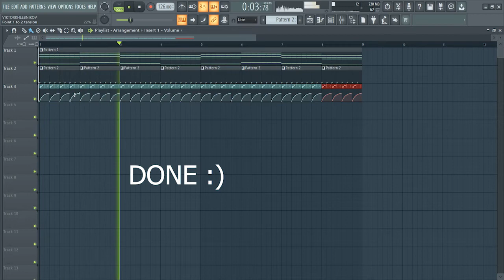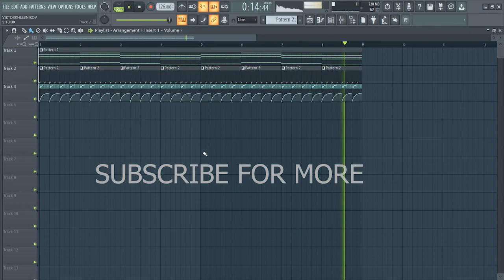How to do sidechain in ONE MINUIT (FL Studio) without any plugin (no kickstart)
well
hope you learnt something new